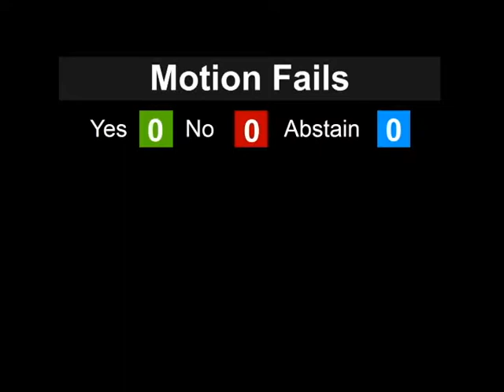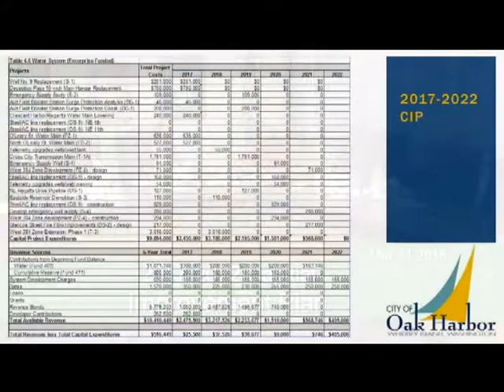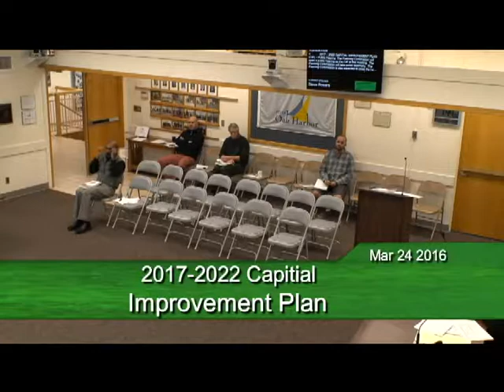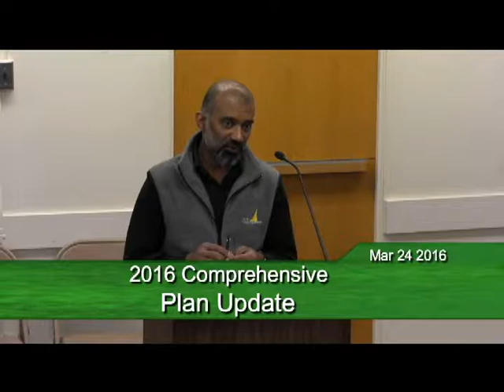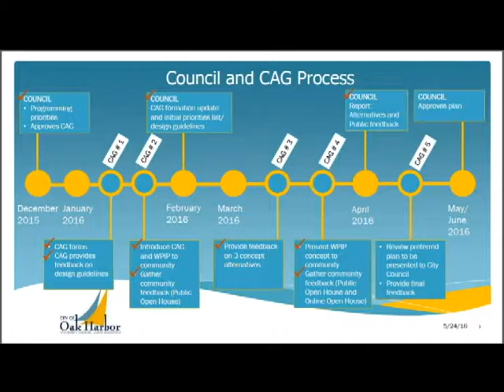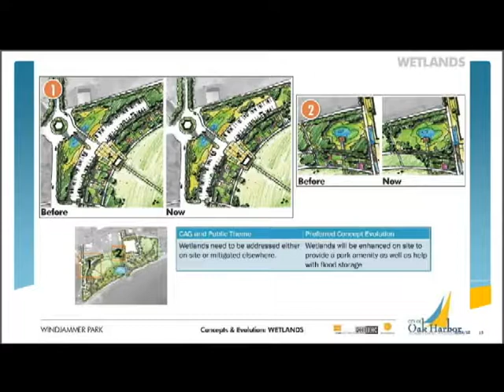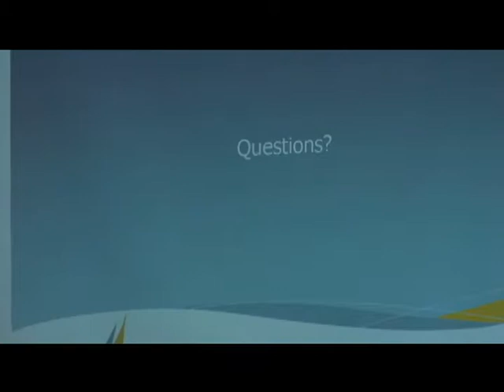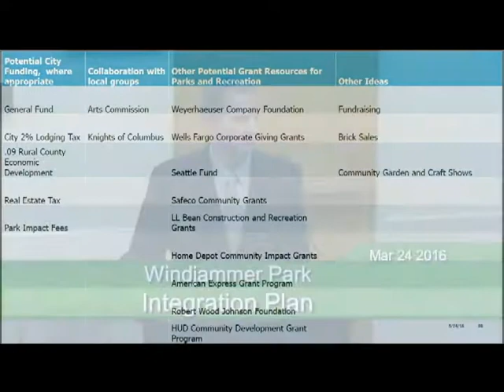05 24 2016 Planning Commission